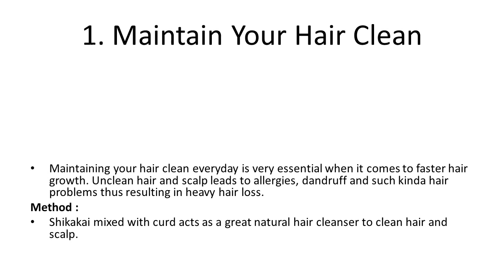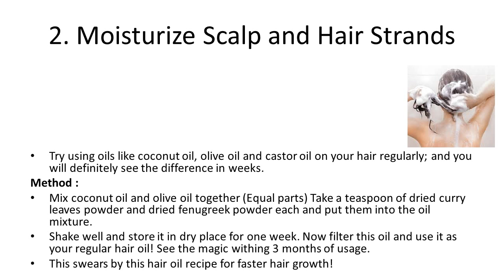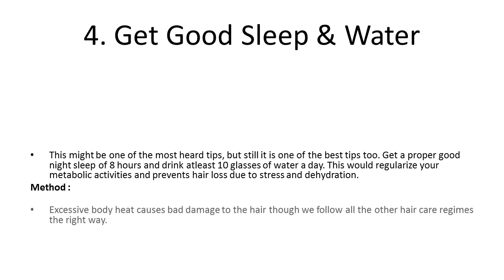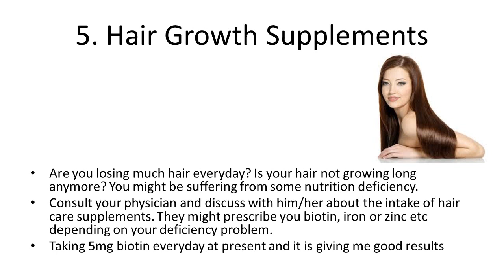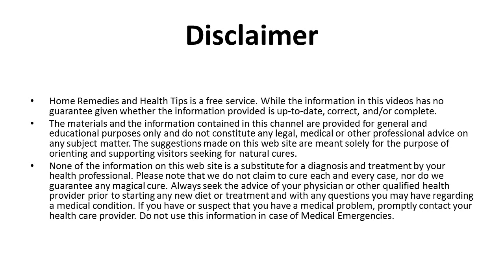Top Five Home Remedies for Fast Hair Growth | Home Remedies To Grow Hair | Make Hair Growth Faster